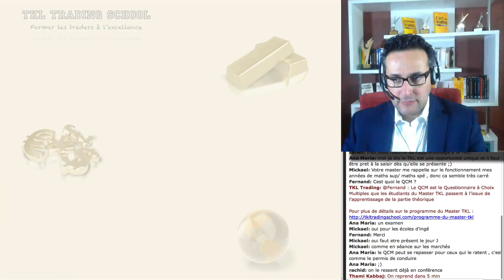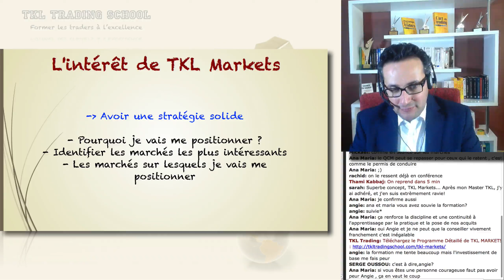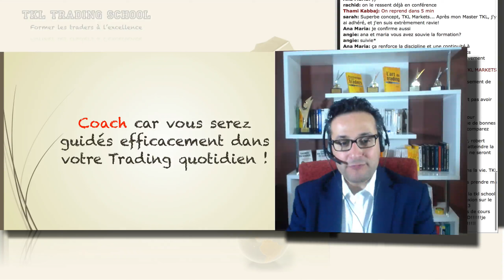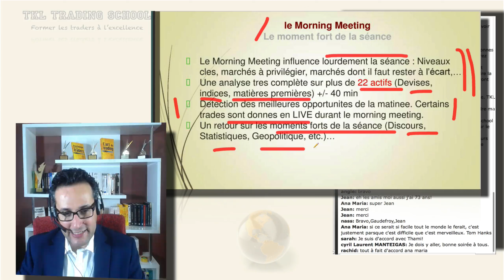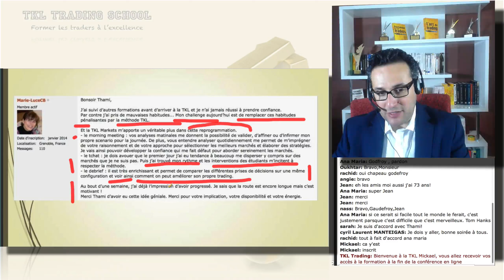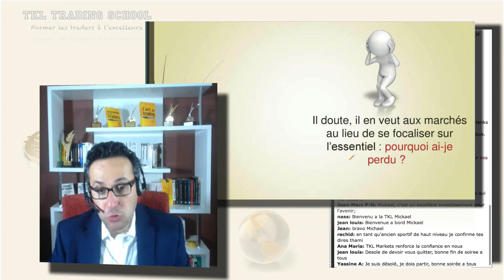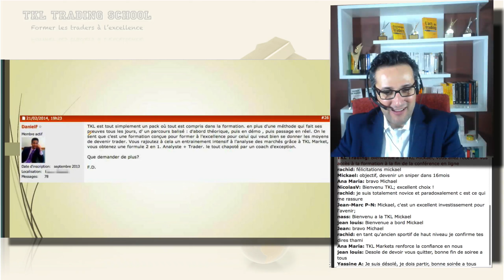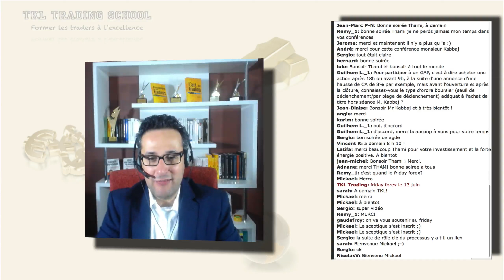TKL MARKETS : Formation Trading Bourse Coaching Forex Indice Actions @ TKL Trading School